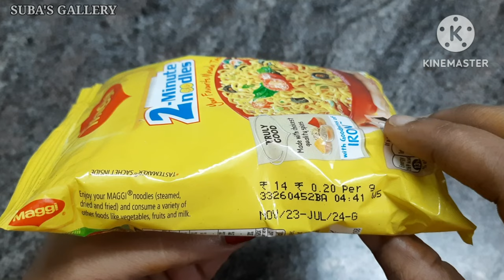Hot & spicy maggi noodles|breakfast recipes|dinner recipes|noodlesrecipe